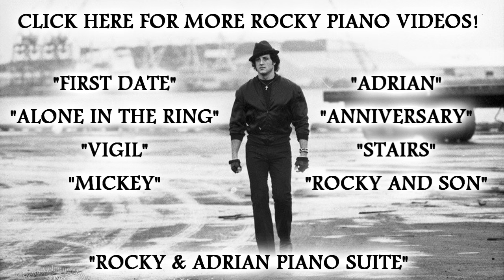Rocky - All Of My Life - Bill Conti Piano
Philadelphia Morning from the Rocky Soundtrack. Composed by Bill Conti.

All Of My Life from the soundtrack Rocky 2 and Rocky Balboa. Composed by the great Bill Conti.
This beautiful music is played in Rocky 2 and in Rocky Balboa just before the end credits. I really love this piece of music. It's really touching and everyone recognize this theme of Rocky. Also several themes are used in the new soundtrack of Creed, which is composed by Ludwig Göransson. Who also did a wonderful job with this new score.  In a few weeks the new Rocky movie will be released in the Netherlands and I am really looking forward to it!
I hope you enjoy this classic piece of the great Bill Conti. If you like this music then I really recommend to watch my piano suite of the Rocky movies over